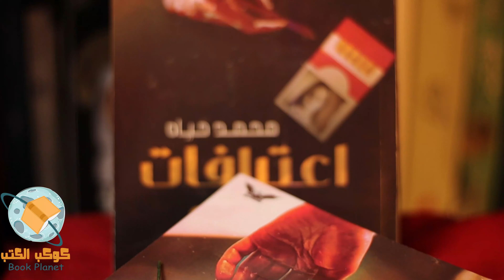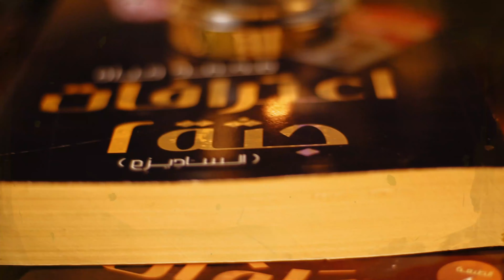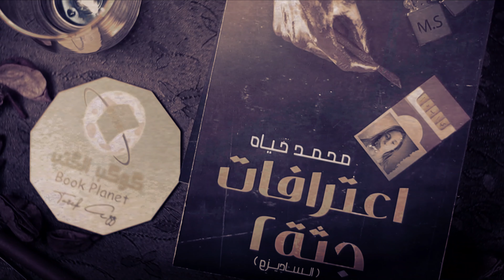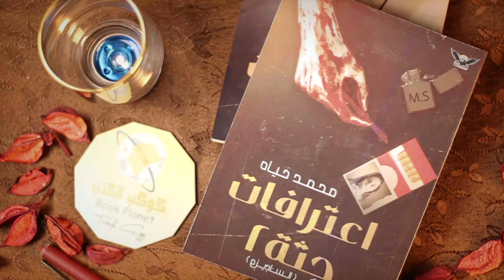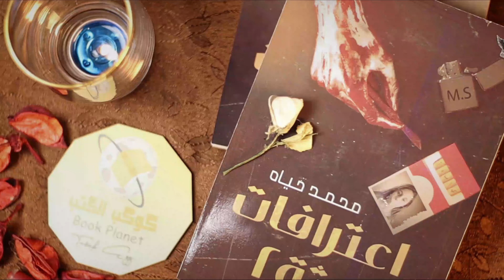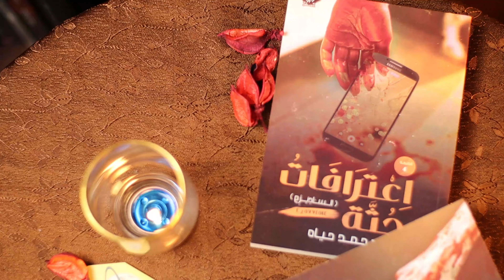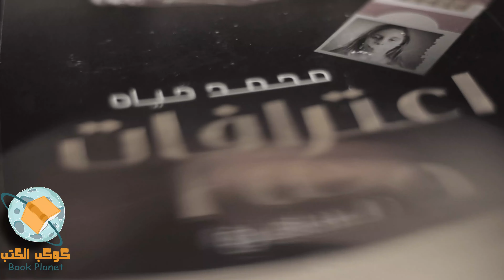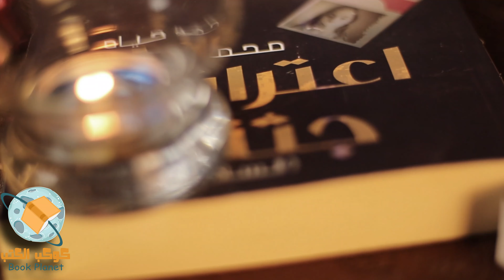ايه اللي الكاتب عمله فيا ده ؟؟ مراجعة رواية اعترافات جثة - 2*1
النهاردة هنراجع رواية اعترافات جثة و اعترافات جثة 2
للكاتب محمد حياة من اصدار دار الرسم بالكلمات معرض الكتاب 2020
الغلاف محمد مجاهد
من ادب الجريمة النفسي

 معداتي علي سوق :
مايك 🎤
حامل الكاميرا
معداتي علي جوميا :
المايك
حامل الكاميرا
افضل كاميرا علي الاطلاق 📷
افضل كاميرا بالمقارنة مع السعر + العدسة 📷🎤

book_planet,كوكب_الكتب,ايه اللي الكاتب عمله فيا ده ؟؟